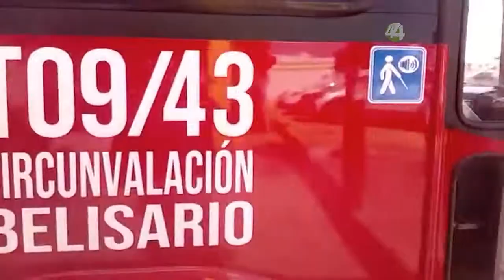Arrancó actividades nueva ruta troncal Circunvalación, con 54 unidades nuevas